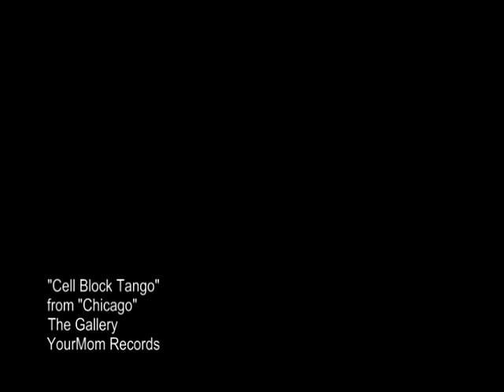Gallery - Cell Block Tango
Founders Music Video night 2005.  We won 1st place!

Starring: The Girls of Gallery

Directed by: Heather-Lyz

Edited by: Moi